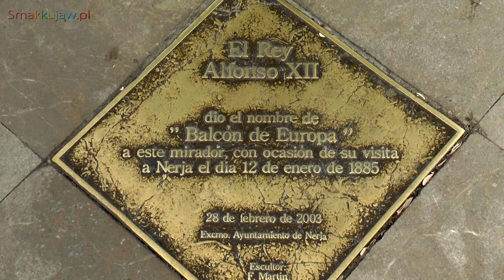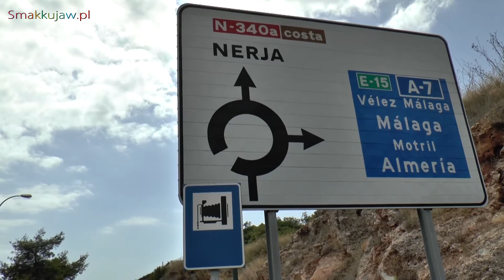HISZPANIA 🇪🇸 NERIA - MIASTO Z WIDOKIEM NA EUROPĘ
@smakkujaw Nerja to znana i popularna miejscowość wypoczynkowa w Andaluzji, na słonecznym wybrzeżu Costa del Sol, 70 km od Malagi, gdzie znajdują się piękne i szerokie plaże. Pomimo, iż Nerje odwiedzają rzesze turystów, udało się jej zachować niepowtarzalny styl oraz atmosferę tradycyjnych hiszpańskich miast. Zabytkowe centrum miasta wypełniają wąskie, kręte uliczki z białymi domami i balkonami ozdobionymi kwiatami. Główną atrakcją Nerje jest słynny Balkon Europy, czyli malowniczo usytuowany w głębi morza skalisty przylądek, z imponującym widokiem na morze i krajobrazy górskie w głębi wybrzeża. Dodatkową atrakcją są oddalone zaledwie 4 km od miasta krasowe jaskinie - Cueva de Nerja z ogromnymi formami naciekowymi oraz prastarymi malowidłami skalnym
Jeśli film się spodoba, zostaw lajka i komentarz. Życzymy miłego oglądania.